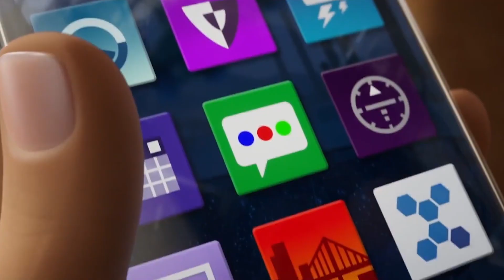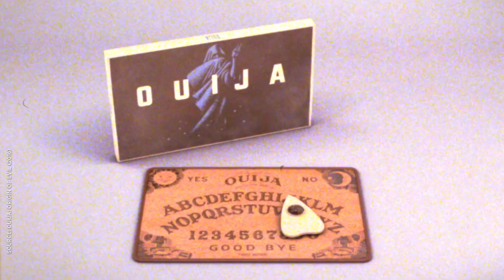'The Emoji Movie' and Other Unsuitable Adaptations | NowThis Nerd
The end times are upon us as ‘The Emoji Movie’ opens nationwide. Join Kya Quinn for a look into other concepts that shouldn’t be made into movies.

Humanity had a good run. We made the Pyramids, the Mona Lisa, and three good ‘Star Wars’ films. Now, that’s all about to change with the release of ‘The Emoji Movie.’ Rant all you will about the appropriateness of this adaptation, but it’s the latest in a long line of movies based on things that should never have reached the silver screen.

Like movies based on rides, for one. ‘Pirates of the Caribbean’ was great, but ‘Tower of Terror?’ ‘The Haunted Mansion?’ Sure, they’re a blast when you’re on them, but theme park ride adaptations don’t have a great track record for cinematic quality.

Neither do board game movies. Movies based on board games started off on the right foot with ‘Clue,’ but it’s been all downhill from there. With or without Rihanna, ‘Battleship’ was a bomb, and ‘Ouija’ was terrible too. But did you know there’s a movie based on ‘Candyland’ in the works? What about ‘Monopoly?’

Not all adaptations are as bad of an idea as ‘The Emoji Movie.’ Reaction to movies based on toys are more of a mixed bag. Everyone loves ‘G.I. Joe’ and ‘Transformers,’ but the movies really weren’t so hot, especially the live action ones. Movies based on toys go beyond ‘80s classics. There’s a ‘Bratz’ movie, a ton of Barbie movies, even ‘Cabbage Patch Kids.’ Direct toy adaptations are pretty clumsy, but films like ‘Toy Story’ and ‘The Lego Movie’ are big successes and we’ll tell you why. Either way, they’re bad ideas but they don’t even come close to ‘The Emoji Movie.’